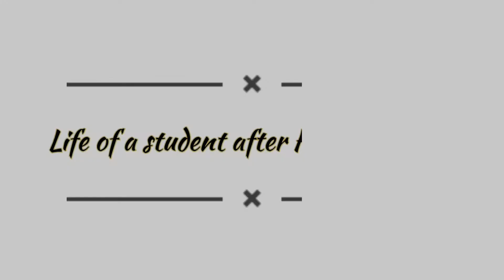LIFE OF A STUDENT AFTER H.S RESULT OUT 2021🙂।।।।TASSS THE MIDDLE BENCHERS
LIFE OF A STUDENT AFTER H.S RESULT OUT🙂।।।।TASSSTHEMIDDLEBENCHERS

Hi Viewer's 👋
Today we made a funny video. So watch our video and keep smiling. if you guys are facing this type of conditions then you share your stories to us in the comment section. And also subscribe to our channel and press the bell icon to get more exciting and funny videos.